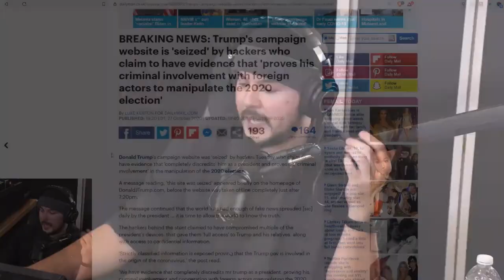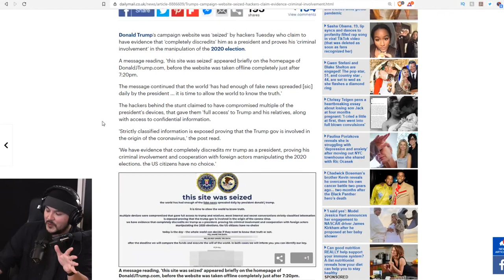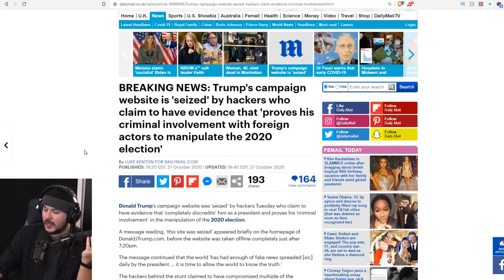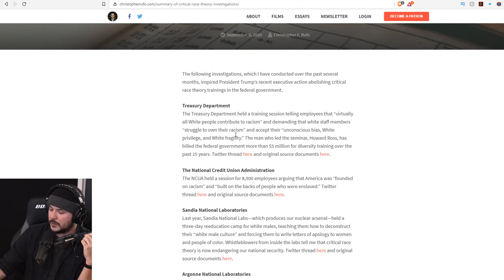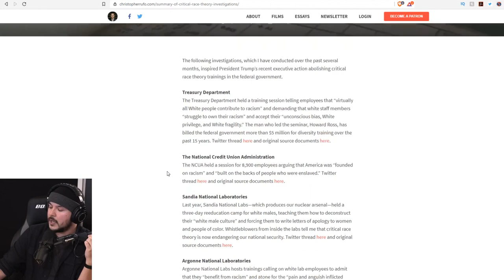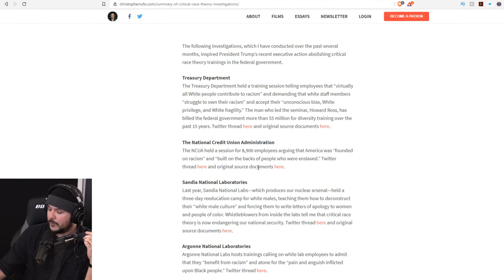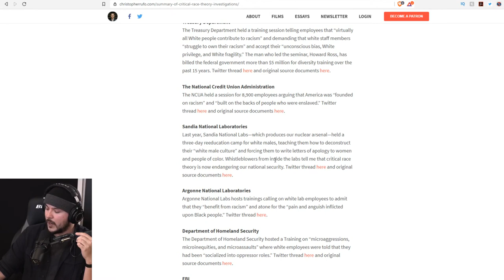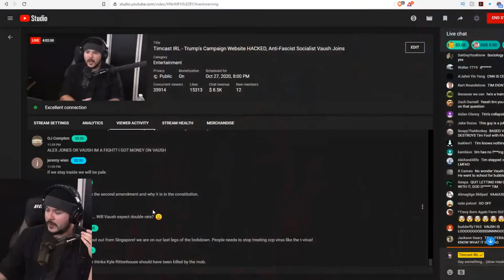Vaush and Tim Pool debate about Critical Race Theory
original video was made unlisted